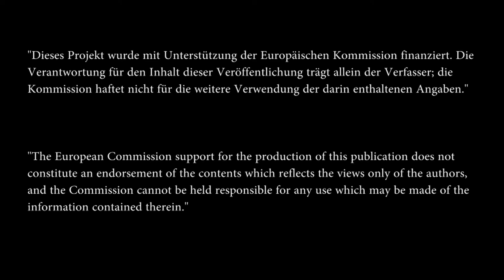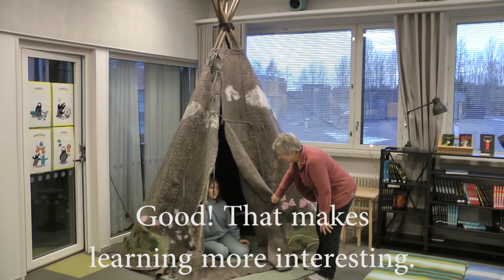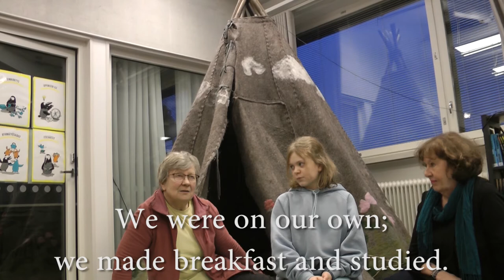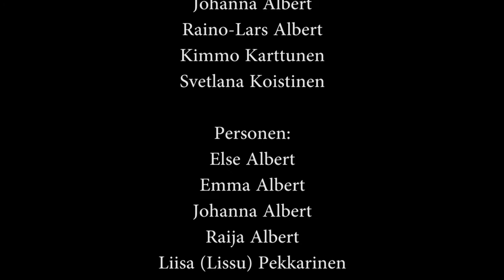Schule gestern und heute Teil 1 Der Schulalltag in Finnland School life in Finland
Ein Video des Finnisch-Deutschen Vereins Joensuu und des Erasmus+ -Projekts "Herkunft hat Zukunft". Schule gestern und heute - Teil 1 - Der Schulalltag in Finnland. Dieses Video wurde im Februar 2020 noch vor Ausbruch der Corona-Pandemie in Europa gedreht.

Joensuun Suomi-Saksa yhdistyksen Erasmus+ -projektityö "Koulu ennen ja nyt - osa 1 - Arki suomalaisessa koulussa." Video on kuvattu helmikuussa 2020 ennen koronapandemian puhkeamista Euroopassa.

A project video for the Erasmus+ -project "Herkunft hat Zukunft" (Origin is Future). School in the past and now - Part 1 - School life in Finland. This video was filmed in February 2020 before the outbreak of the Corona pandemic in Europe.